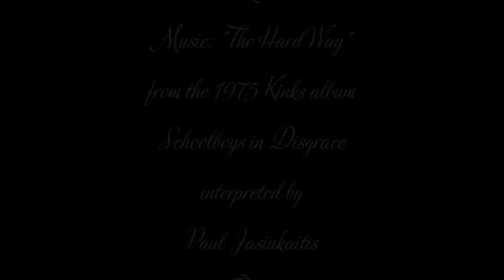Schoolgirl in Disgrace, Homage to the Kinks and Maria Beatty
According to Rock mythology, Ray Davies brother, Dave Davies, was subjected to a posterior caning while in the English private school system. This is purportedly the basis of the Kink's 1975 rock opera album "Schoolboys in Disgrace". Film excerpt is from Maria Beatty's "Let the Punishment Fit the Child". Maria Beatty is an American-Venezuelan experimental filmmaker in the tradition of Maya Dern and Kenneth Anger, with a focus on BD&SM. She often appears in her own films, frequently on the receiving end (short haired blonde in this clip).

Here is the link to The Kinks performance that inspired this;
The ladies in the straw pork-pie hats with flogging canes are dee-lightful!